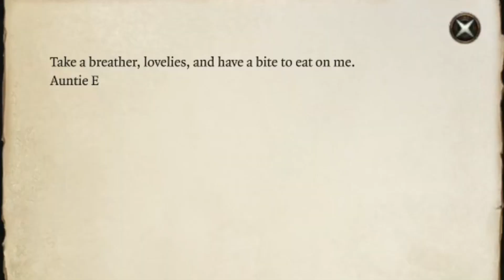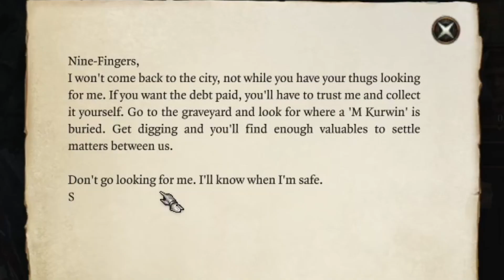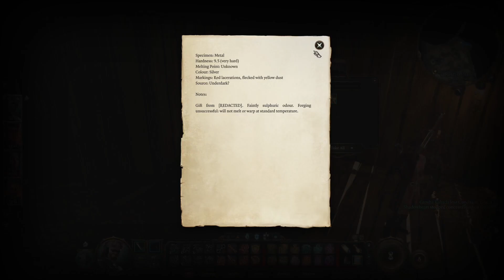A promise broken, A price Paid - Baldur's Gate 3 Part 8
On todays episode of Baldur's Gate 3, we take a little trip to Auntie Ethel's cottage where she makes us an offer. Grosha finds a big cave with some lovely giant spiders in it and we also meet Wyll's patron, Mizora. So come and see for yourselves what the consequences are for Karlach still being alive, in todays episode troops!

In the last episode though, we went with Karlach to deal with those Paladin's of Tyr. They wanted us to hunt Karlach down for them, but then we found out that they weren't Paladin's at all, so we helped Karlach take them down instead. After she let off some steam, she told us that she has an infernal engine for a heart and she needs to find a mechanic for it, preferably as soon as possible!

Then we went to Waukeen's Rest, where we saved some people from a burning building and bumped into Counsellor Florrick, someone from Wyll's past. And it turns out? Wyll is actually the son of the Grand Duke of Baldur's Gate, Ulder Ravengard, who Florrick believes was taken to Moonrise Towers. So of course, we said we'd help save him. To end the episode, we recruited some Trolls and helped save Auntie Ethel from some hooligans that were bothering her about someone called Mayrina.

Which is where we pick up todays episode, back at the lovely Sunlit Wetlands and trying to find Ethel's cottage. However, the area isn't what it seems, and there's traps everywhere that can cause ROT! So you'll also be finding out how to cure rot in todays episode too, if you didn't know how to troops. And we get to meet a cute dog, whilst also getting yet another visit from this 'Dream Guardian', so there's a little bit of everything in the episode.

I hope you enjoy todays episode of course, and if you do then I'd like to hear what you liked about it (Or didn't) in the comments. Do you think I should've told Mayrina about those men that were asking for her? What do you think of Mizora? And do you think we should trust this 'Dream Visitor'?

Start - 5:44 - Intro/Recap
5:45 - 7:37 - Small gossip break
7:38 - 11:57 - Sunlit Wetlands and ROT!
11:58 - 14:40 - Those sheep aren't really sheep
14:41 - 20:52 - Talking to a Monster Hunter
20:53 - 28:21 - Auntie Ethel's Offer
28:22 - 33:36 - Finding Scratch!
33:37 - 46:30 - Infernal Iron and Phase Spiders
46:31 - 52:43 - Meeting Mizora
52:44 - 1:01:20 - Talks with the camp
1:01:21 - 1:07:39 - Another Visit from the 'Dream Guardian'
1:07:40 - 1:12:21 - Karlach's first upgrade
1:12:22 - End/Plans for next episode